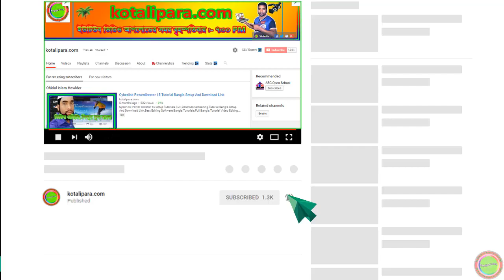Hefzul Quran Tilawat Para 11 Full । কোরআন শরীফ ৩০ পারা বাংলা । By Qari Liyakot । Beautiful tilawat